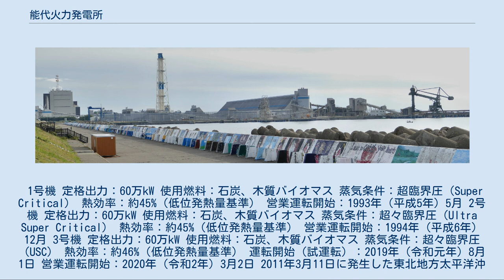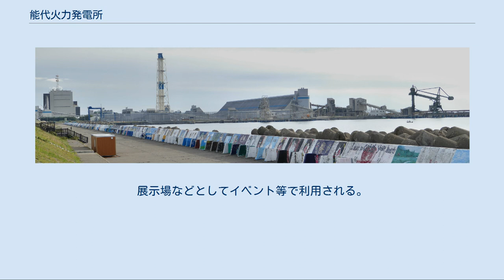能代火力発電所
はまなす画廊付近から見た施設遠景 能代火力発電所（のしろかりょくはつでんしょ）は、秋田県能代市字大森山1-6にある東北電力の石炭火力発電所。
 オイルショック後に国の石油不足対策を目的として設置された。
1993年(平成5年）5月に1号機が運転を開始し、その後3号機までが建設された。
温暖化対策のため、木質バイオマス（林地残材）の混焼が行われている。
 2号機は、発電効率向上のため、主蒸気温度566℃、再熱蒸気温度593℃、主蒸気圧力24.1MPaとした東北電力初の超々臨界圧のボイラーおよび蒸気タービンを採用した。
 3号機の建設計画は、今後の景気動向に絡む電力需要を含む需要変動リスク、ならびに国内や世界的な二酸化炭素削減に向けた規制措置の動向を見通すことが依然として険しいとして、2028年（令和10年）以降の着工・運転開始とされ事実上凍結されていた。
しかし東日本大震災後の電力安定供給・発電コスト削減を目的として計画再開し、2016年（平成28年）2月に着工、2020年（令和2年）3月に営業運転を開始した。
 1号機 定格出力：60万kW 使用燃料：石炭、木質バイオマス 蒸気条件：超臨界圧（Super Critical） 熱効率：約45%（低位発熱量基準） 営業運転開始：1993年（平成5年）5月 2号機 定格出力：60万kW 使用燃料：石炭、木質バイオマス 蒸気条件：超々臨界圧（Ultra Super Critical） 熱効率：約45%（低位発熱量基準） 営業運転開始：1994年（平成6年）12月 3号機 定格出力：60万kW 使用燃料：石炭、木質バイオマス 蒸気条件：超々臨界圧（USC） 熱効率：約46%（低位発熱量基準） 運転開始（試運転）：2019年（令和元年）8月1日 営業運転開始：2020年（令和2年）3月2日 2011年3月11日に発生した東北地方太平洋沖地震により、全機が自動停止した。
4月7日に発生した余震でも、全機が自動停止した。
 地震および津波により複数の発電施設が被災し、電力供給力が大幅に低下したため、ナトリウム・硫黄電池による8万kW（2千kW × 40台）の蓄電設備新設を計画し、2012年1月の運用開始を予定して着工した。
 しかし2011年9月21日に東京電力所有の同型電池が火災を起こしたため、工事を中断 。
メーカーの日本ガイシによる調査で事故原因が判明せず、電力需要が増える2012年夏までの設置が見込めなくなったことから、2012年3月30日に計画中止が発表された。
 後に火災事故の原因は、モジュール電池1台の中に製造不良の単電池があり、それが破裂・溶融して複数電池間の短絡を引き起こし、モジュール内で過電流が流れた電池が連鎖的に破壊され、さらに別モジュールへと延焼していったためと発表された。
 能代エナジアムパーク 発電所敷地内にあるPR館。
エネルギーとの共生をテーマにした学習コーナーや、未利用エネルギーを利用した460種3,300本の植物を育成する熱帯植物園がある。
また、能代ねぶながし館やスポーツ広場などの施設が隣接しており、イベント会場として利用されている。
入場無料。
 エネルギーとの共生をテーマにした学習コーナーや電力に関する展示がある。
 460種3,300本の植物を育成するドーム状の熱帯植物園。
 能代役七夕の燈篭や能代べらぼう凧が展示され、祭りのお囃子などを聞くことができる。
 噴水や遊具などが設置されており、子供たちが遊べる場となっている。
 テニスコートや多目的広場がある。
 サザンドーム内。
展示場などとしてイベント等で利用される。
 休憩コーナー。
自動販売機あり。